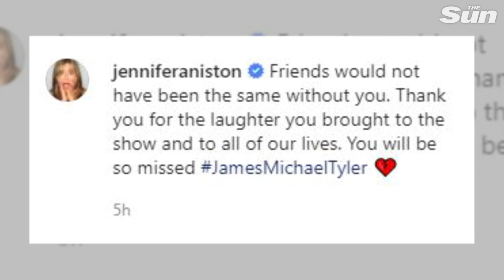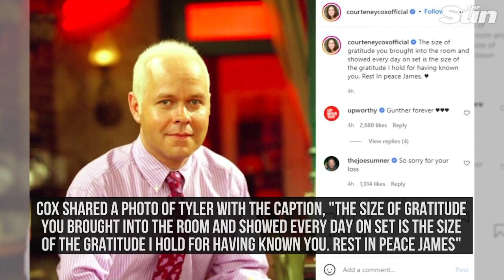Friends actor James Michael Tyler dies at 59 – star who played Gunther after battling cancer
FRIENDS actor James Michael Tyler, who played Gunther, has passed away at the age of 59 after his battle with stage 4 prostate cancer.

The actor's rep confirmed the tragic news to TMZ.

The comedic star, who passed away at his home in Los Angeles, was first diagnosed with cancer in 2018. He had kept his diagnosis private for about three years.

Tyler is best known for playing the coffee shop manager Gunther in Friends.

Co-star Jennifer Aniston shared a throwback video and a lovely snapshot on her Instagram.

In the short clip, James' Gunther professed his love to Jennifer's Rachel, right in front of her boyfriend Ross (David Schwimmer). Rachel said she loved him too but "not in the same way."

Jennifer captioned the post: "Friends would not have been the same without you."

Courteney Cox, who played Monica, also shared the same sweet snap of James on her Instagram post.

Continue reading
 Friends actor James Michael Tyler dead at 59 – star who played Gunther passes after battling stage 4 prostate cancer